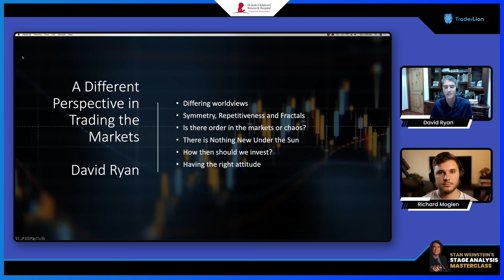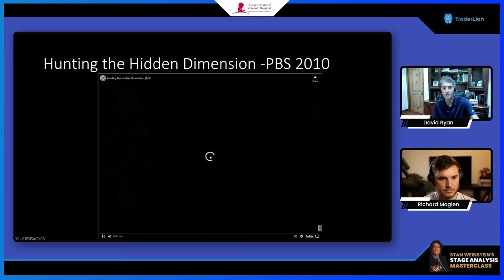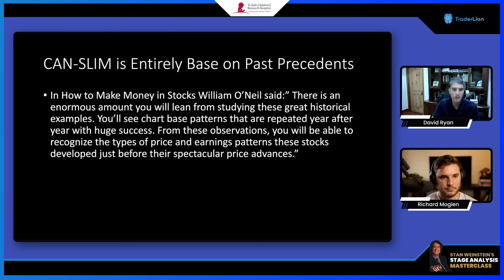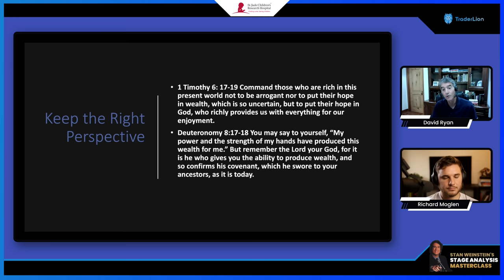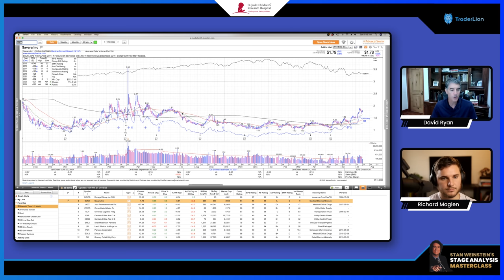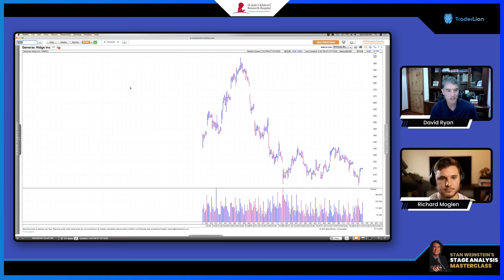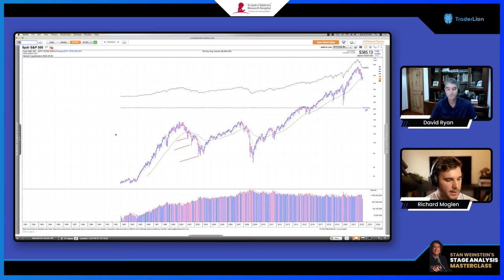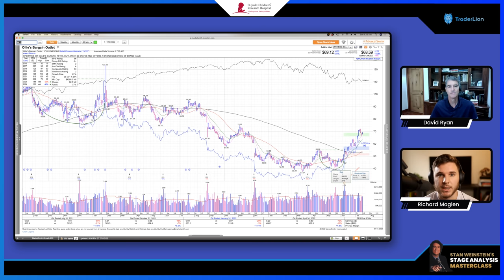Trading: The Battle With Yourself | Market Wizard David Ryan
In this presentation which was recorded at the TraderLion conference in 2022, David Ryan shares his perspective and motivations for trading and discusses key lessons he has learned over his career.

Timestamps
0:00 Introduction
3:00 David's Background
17:52 The Fractal Nature of the Stock Market
22:00 There is nothing new in the market
24:00 Uptrends versus Downtrends
28:00 CANSLIM Past Precedents
37:00 The Key is the right attitude
44:55 QnA